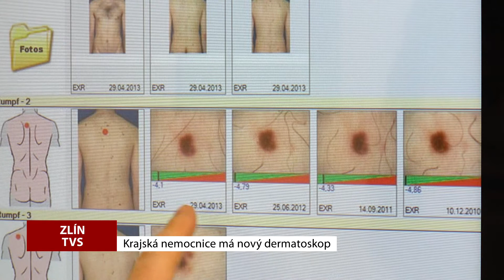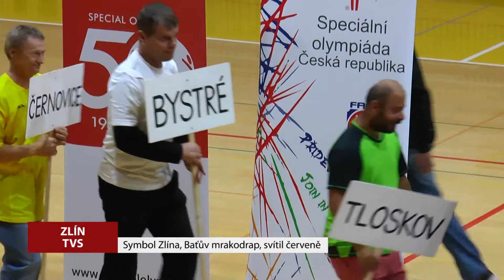TVS: Zlínský kraj 20. 10. 2018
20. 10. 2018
Všechny čtyři krajské nemocnice hospodaří v plusu / Kraj i příští rok podpoří ambulantní a terénní služby / Zlínská nemocnice má nový dermatoskop / Zlínská jednadvacítka se rozsvítila červeně / Ve Zlíně se poprvé ukázalo létající auto / Hrad Malenovice ožil slavnostmi vína